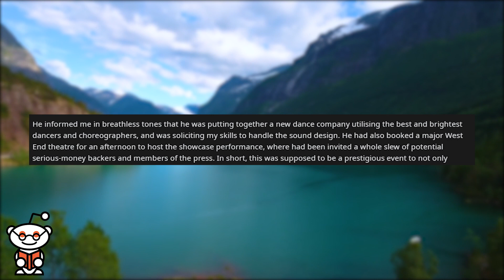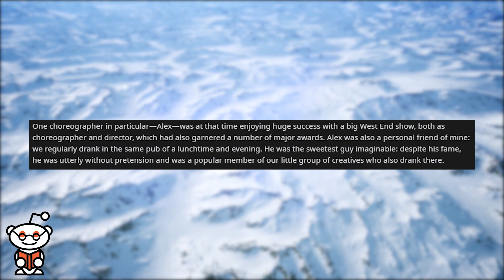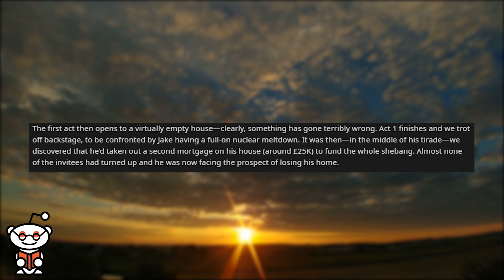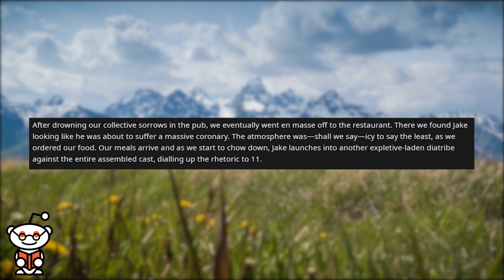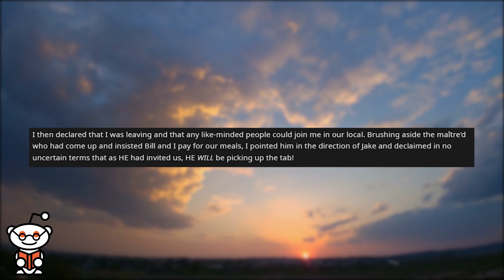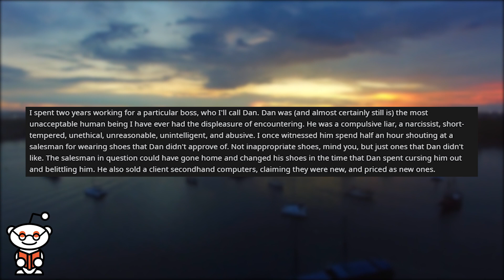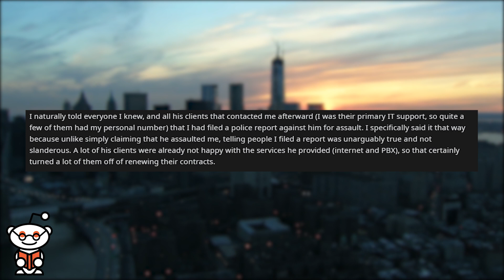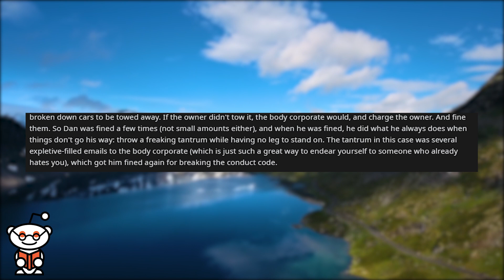r/prorevenge | Ex-Boss invokes the Wrath of My Friend!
Storytime Reddit Stories r prorevenge where Dance director invokes ProRevenge... on himself! Ex Boss  invokes the wrath of my friend

Credit:
GhostOfSorabji/
concussedalbatross/